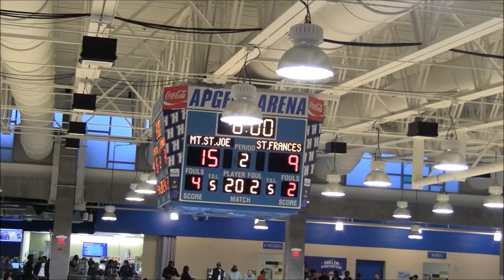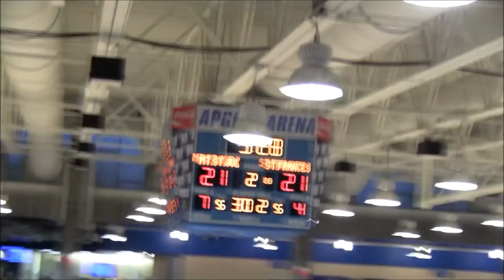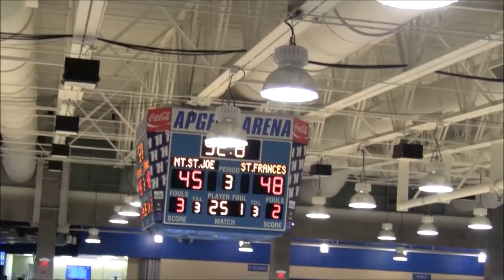St Frances vs Mt St Joseph Full Game- 24th MIAA A Conference Final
R2 St Frances Panthers(32-5) vs R1 Mt St Joseph Gaels(26-6)
24th MIAA A Conference Championship at APG Federal Credit Union Arena @HarfordCC